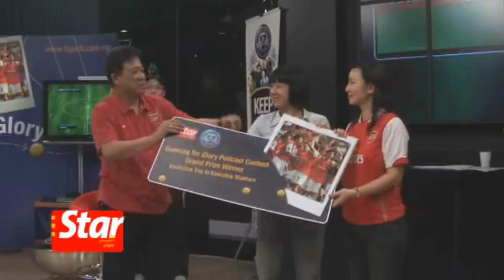Football Every Day April 3, 2009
Zack Yusof, Shebby Singh, Daryl Goh and Nelsen Ng chat and banter in this finale programme with The Star-Tiger FC Gunning for Glory Contest winners Arvind Rajah and Melissa Khoo.